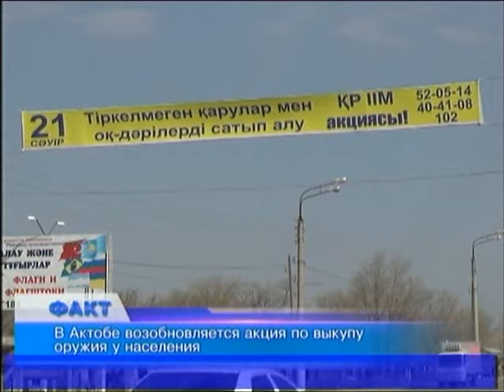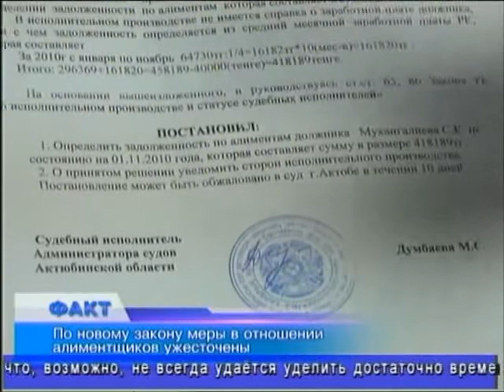Факт (Рика ТВ) от 18 апреля 2014 года